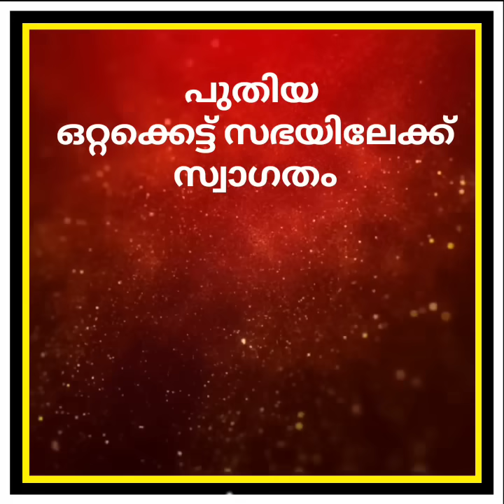ഫാ. ബിനോയ് ജോണ് മുണ്ടാടന്റെ ഒറ്റക്കെട്ട് സഭയിലേക്ക്. FR. BINOY JOHN